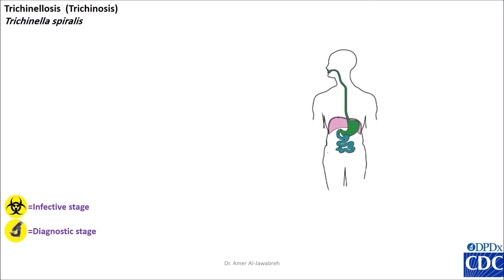Trichinella spiralis life cycle